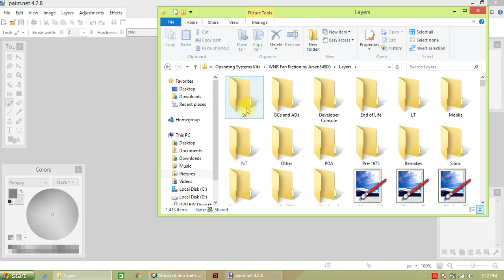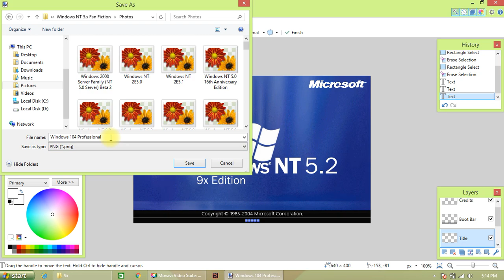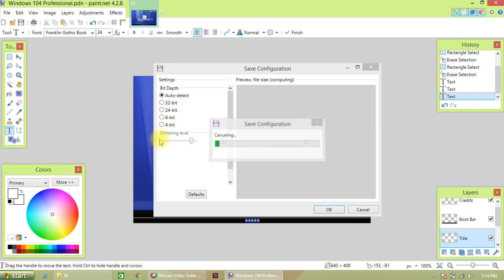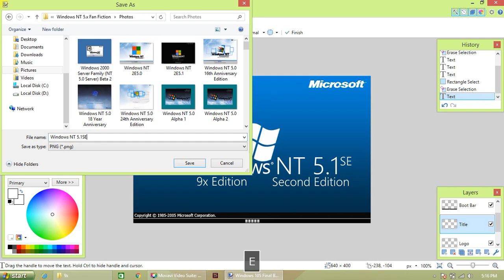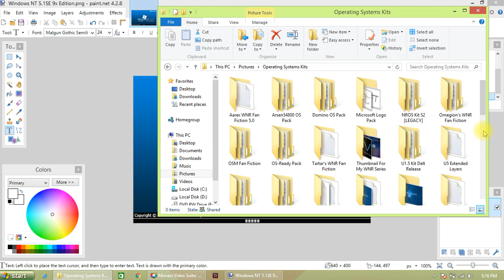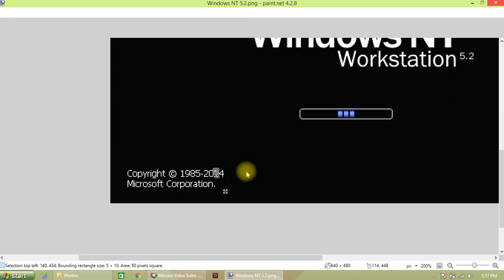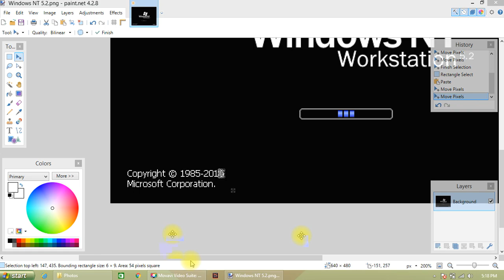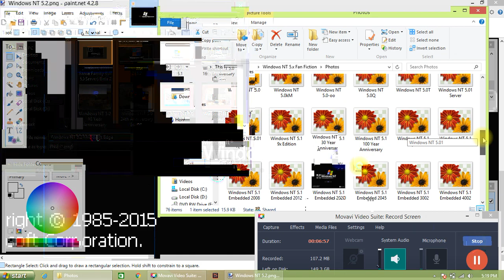Forgotten Ideas Windows 5.x History in Behind the scenes